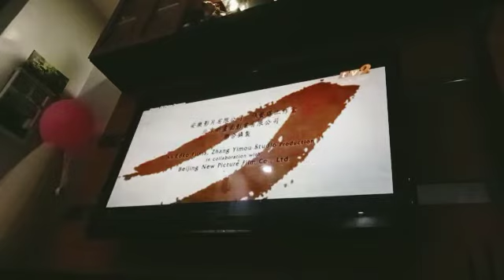House of Flying Daggers (2004) TV2 Intro